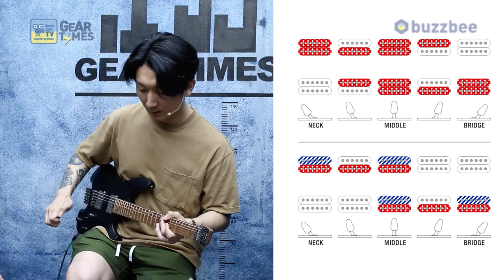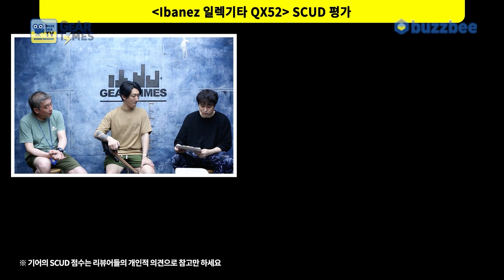[[GearTimes 3427회] 아이바네즈 Ibanez 일렉기타 QX52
아이바네즈 Ibanez 일렉기타 QX52

0:00 오프닝
3:34 스펙(Spec)
5:55 사운드 테스트 (sound test)
15:49 시연 (Demo)
17:18 한줄평
18:08 점수